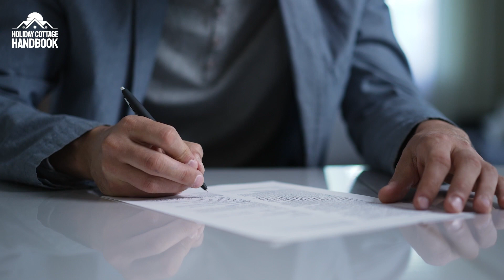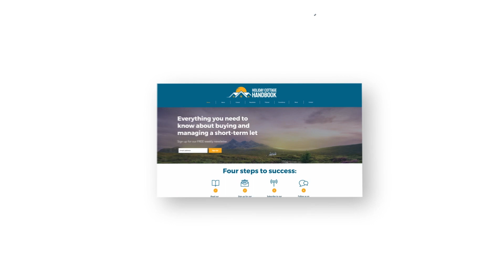Robert Kennedy: Take SuperControl of your rental!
This week’s special guest is Robert Kennedy, the Co-Founder and Product Director of SuperControl – a long-established property management solution based in the UK.

Robert charts his journey from hosting in Scotland to developing a simple booking channel and eventually creating a PMS which takes £50 worth of bookings every second.

Robert’s favourite brand shout-out went to Premier Cottages, while his individual shout-outs went to Fiona Campbell, from the Association of Scotland’s Self-Caterers, and Alistair Handyside, from PASC UK.

3:42 The story of SuperControl
9:11 What makes SuperControl stand out
11:51 The growth of PMS options on the market
14:15 Will we see consolidation in the PMS space?
15:53 Why hosts should consider SuperControl
17:52 Starting out as a host has been key to the success and growth of SuperControl
19:40 Tips for hosts: pricing, presentation, and partnerships
21:37 Head to to sign up for a free trial
23:13 Favourite brand shout-out: Premier Cottages
25:04 Individual shout-outs: Fiona Campbell and Alistair Handyside
27:01 Best advice to a new company